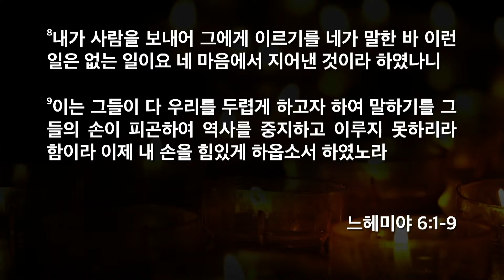[한빛감리교회] 240303_주일저녁예배 설교_이제 내 손을 힘있게 하옵소서_느헤미야 6장 1-9절_백용현 목사